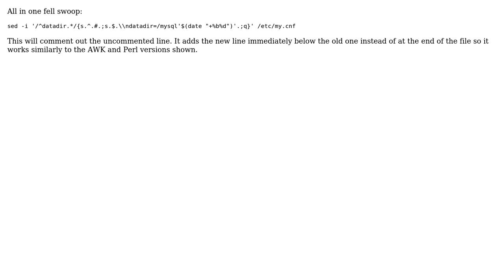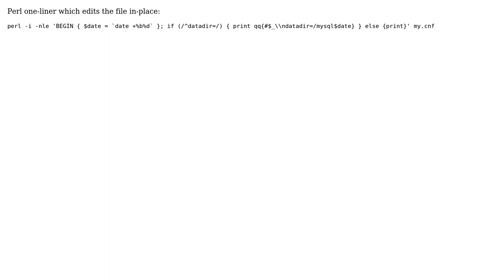replace a text string (4 Solutions!!)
replace a text string

With thanks & praise to God, and with thanks to the many people who have made this project possible! | Content (except music & images) licensed under CC BY-SA | Music | Images & others | With thanks to user shantanuo user Michael Mrozek user ghostdog74 user Dennis Williamson user Alan Haggai Alavi and the Stack Exchange Network Trademarks are property of their respective owners. You are responsible for your own actions.